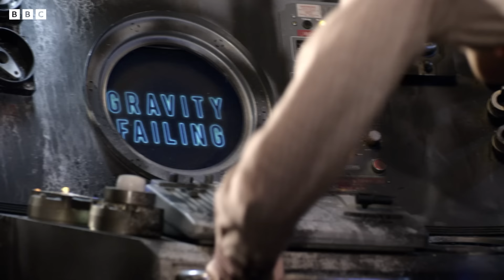The Weeping Angels' Scariest Moments | Doctor Who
Don't Blink! Here's some top moments with the Lonely Assassins so far... but don't keep your eyes on them for too long!